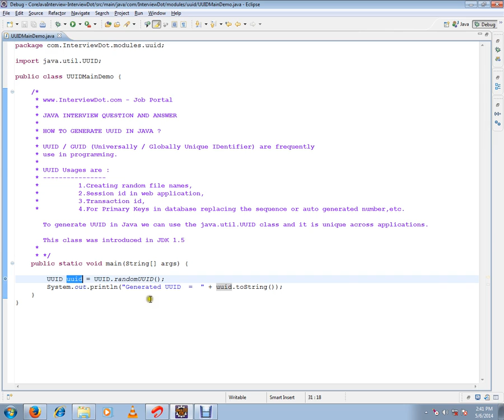HOW TO GENERATE UUID JAVA IN TAMIL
to get notifications. HOW TO GENERATE UUID JAVA IN TAMIL